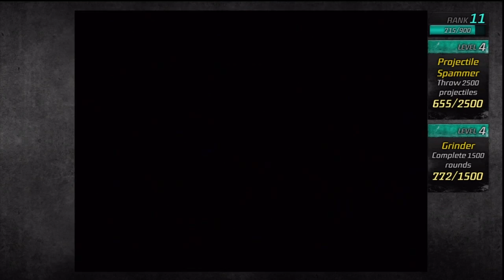Week of Street Fighter 3: 3rd Strike Day 4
The week of 3rd Strike stats. Enjoy a full week of online ranked games with full commentary against multiple opponents with a game I played for nearly ten years!